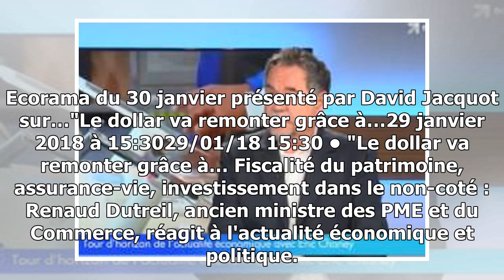Tournoi des 6 nations - xv de france : pour guirado c'est dur à avaler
" On s'approche de la zone rou…01 février 2018 à 14:0501/02/18 14:05 • " On s'approche de la zone rou… Valorisation des marchés, ralentissement de l'économie américaine, retour de ...